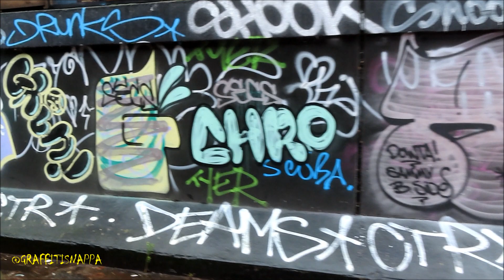Graffiti - London - Peckham - Queens Road - 2021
Graffiti - London - Peckham  - 2021

Featuring - Smog Oker Ofske GSD Condem SMC Heist Zone Chewz Root Anik Dowt DFN Time Eggy Kope Cosa Clok Jerk Side Pickles Make Spook 4syth Nugs Froze Shook Lord Elcloko Richy Kaso Shake Dskus Award Daniel Soak Afta Tock Oie Deams Owch Bams Nomad Pace Owed Dnoe Decor Blud Jobs Prints Gert Namer Sourz Rox Oust